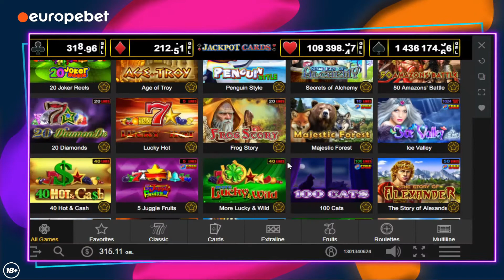EGT - 3 ბონუსის გახსნა ⭐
●| სლოტის სახელი
●| პროვაიდერი EGT
●| ვთამაშობ Europe-Bet ზე
●| გამოიწერეთ არხი !! ❤
● | Write to me about business here

1. Don't think of gambling as a way to make money
2. Only gamble with money you can afford to lose
3. Set a money limit in advance
4. Set a time limit in advance
5. Never chase your losses